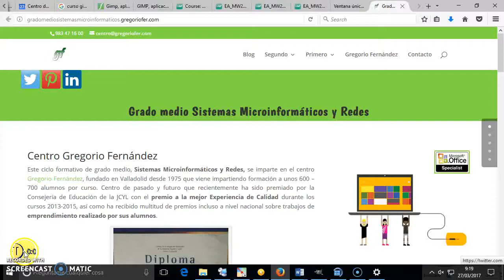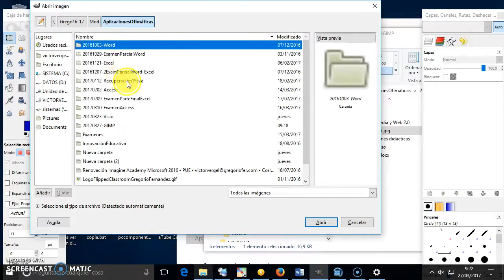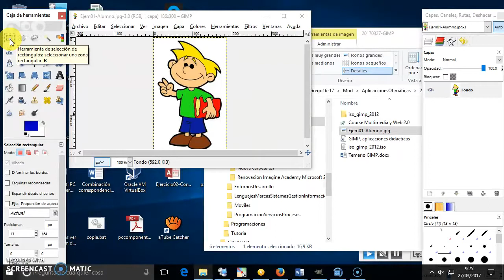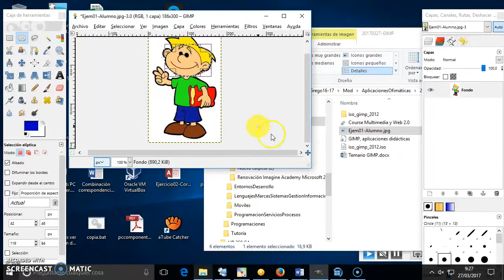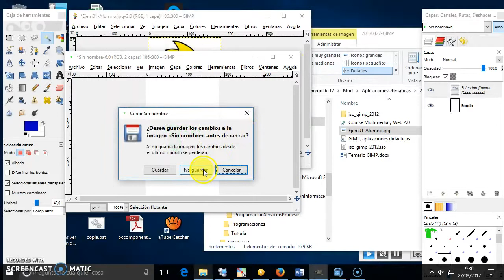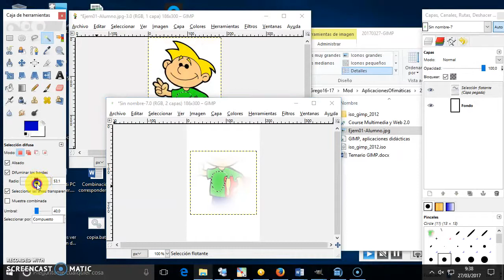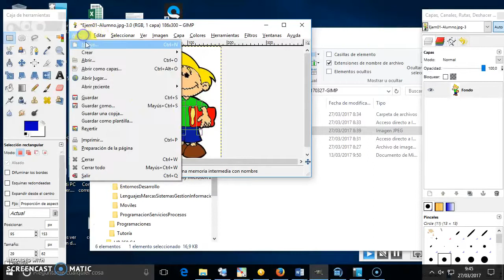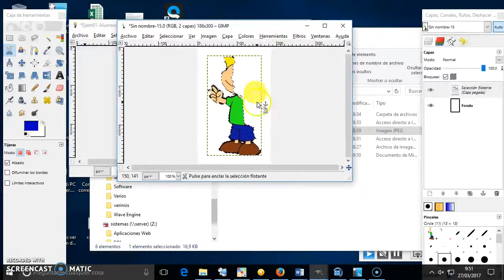01-Empezando con GIMP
Dentro del último trimestre del módulo de Aplicaciones Ofimáticas, se encuentra la parte de edición de video y tratamiento de imagen. Es este caso concreto utilizaremos GIMP, editor gratuito para trabajar con ello.